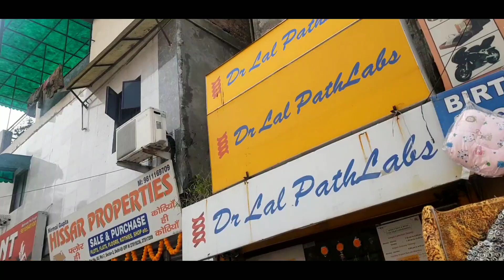Thyroid in PREGNANCY ANNOUNCEMENT 2022 | Craving in Pregnancy vlog indian My Pregnancy Story hindi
PREGNANCY ANNOUNCEMENT | How I Conceive After 7 Years | first Pregnancy full story hindi first vlog - My pregnancy experience

Welcome
I have started this channel to record and share my pregnancy journey. In this journey I will share all daily changes, symptoms, growth, appointment with doctors, all pregnancy test, medicines, vaccines, tips for pregnant women, best pregnancy diet, things to keep in mind, etc.
I will try my best to share knowledge which i have gained in this pregnancy journey.

PREGNANCY ANNOUNCEMENT | I Conceive After 7 Years | first Pregnancy journey vlogs indian ( hindi ) 2022

pregnancy
daily pregnancy videos
pregnancy vlog indian
pregnancy video hindi
pregnancy vlog 2022
pregnancy announcement
pregnancy announcement to husband
pregnancy announcement vlog
pregnancy journey vlogs
pregnancy journey video
pregnancy jaldi karne ka tarika
pregnancy 2022
first trimester pregnancy
first trimester pregnancy vlog
first vlog
first pregnancy
first vlog video
Pregnancy full story
How I Conceive
FIRST PREGNANCY ANNOUNCEMENT 2022  | Pregnancy journey vlogs indian ( hindi ) My Pregnancy Story